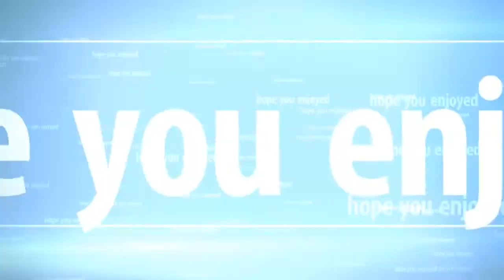tf2 capture the flag #1